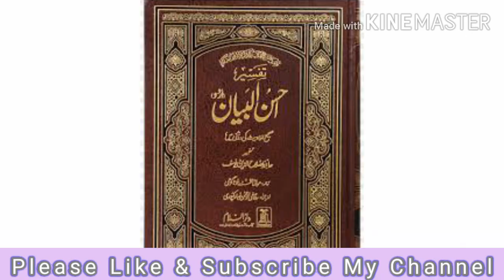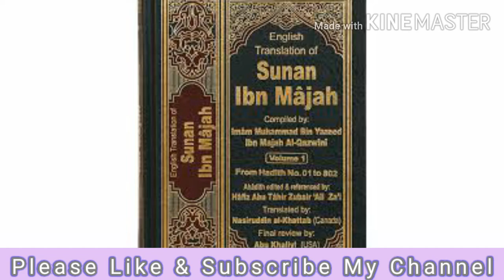Say Azan(slat) for avoid Corona- COVID-19.کرونا لےڈر سے آذانیں دینا#By ilm k Anbar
Don't this act in Deen e Islam.say Azan in mosque and home avoid for Corona virus.
کرونا وائرس سے متاثر ہونے پر آذانیں دینا دین اسلام میں جائز نہیں ہے۔
ilm k Anbar

Assalamualaikum Dears!
You will learn from my YouTube channel how to learn leader ship skill of success people's,how to live to your full potential,how to get Islamic education, about din e Islam, technical science,and also learn how to build up your self..